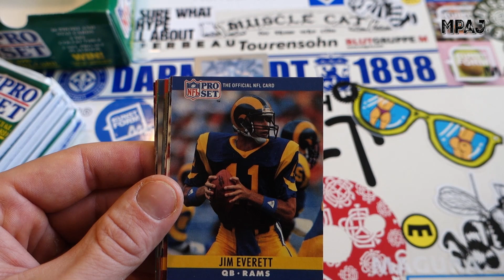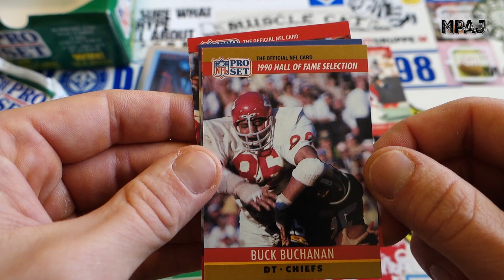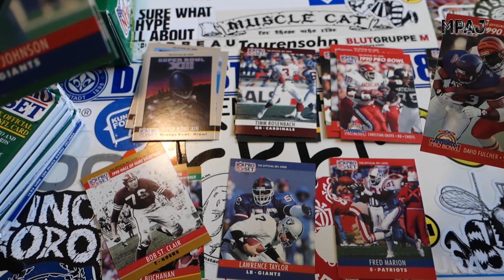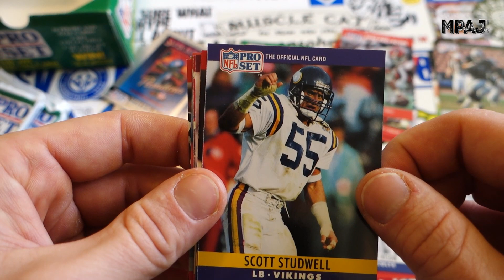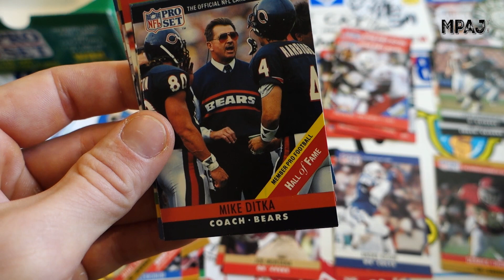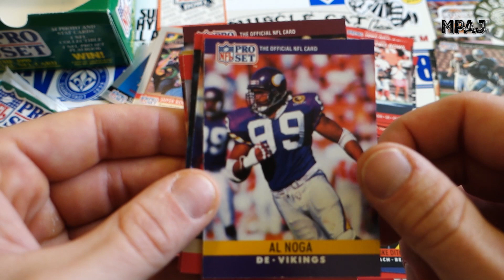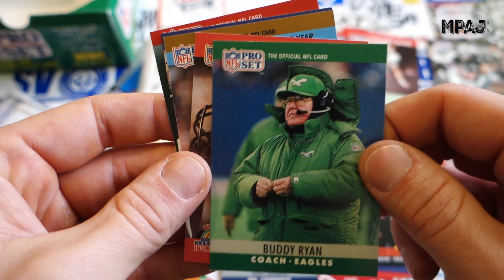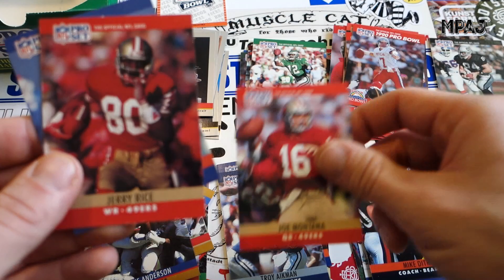NFL Proset 1990: Series 1 [Pt.3]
Veterans, HOFers and DOUBLES! Still better than stack number 1!